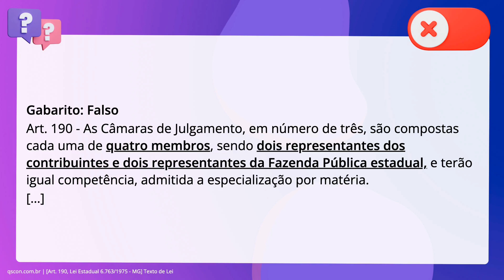QScon Direito: [Art. 190, Lei Estadual 6.763/1975 - MG] Texto de Lei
Art. 190, Lei Estadual 6.763/1975 | MG | Texto de Lei

Conforme o disposto na Lei Estadual 6.763/1975 (Consolida a Legislação. Tributária de Minas Gerais), é correto afirmar que as Câmaras de Julgamento, em. número de três, são compostas cada uma de seis membros, sendo três. representantes dos contribuintes e três representantes da Fazenda Pública. estadual, e terão igual competência, admitida a especialização por matéria.

Gabarito: Falso